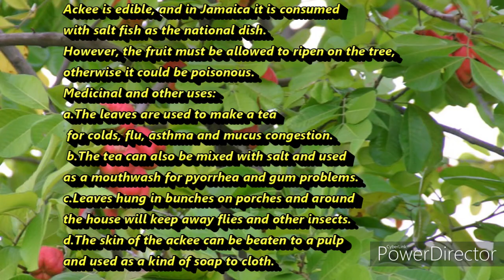MORNING Watch June 24, 2020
Virtual Church